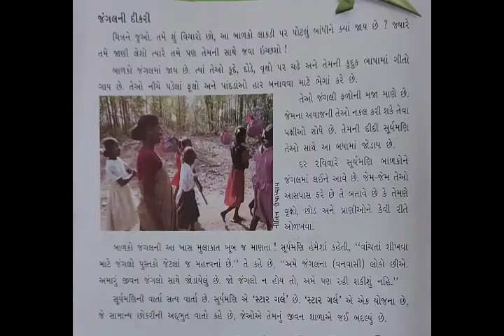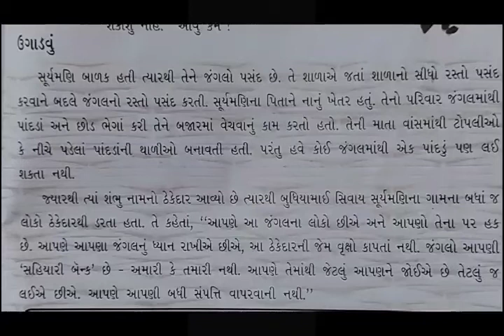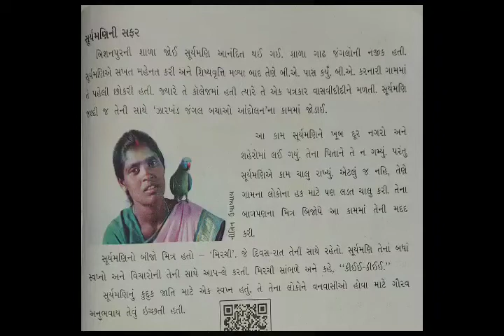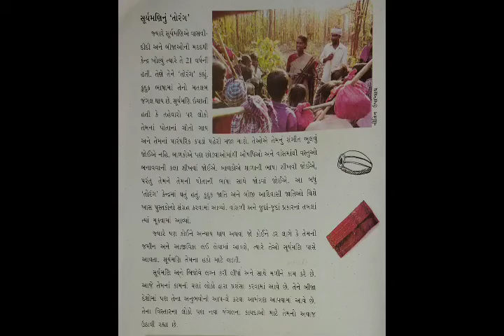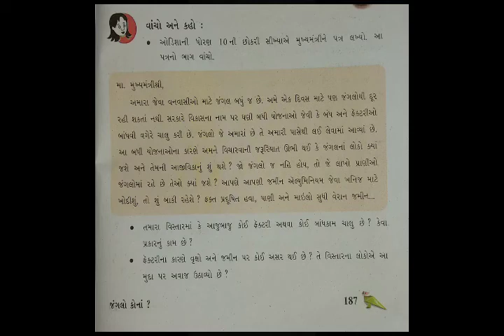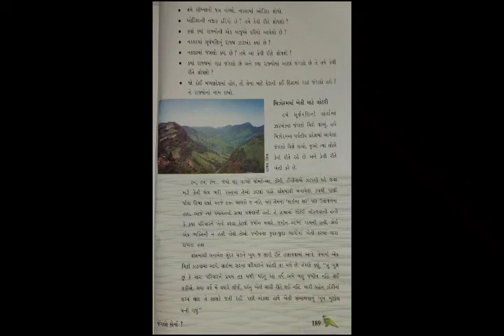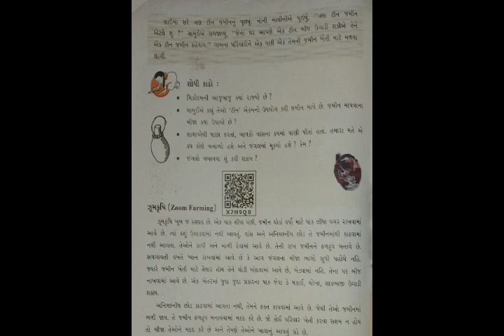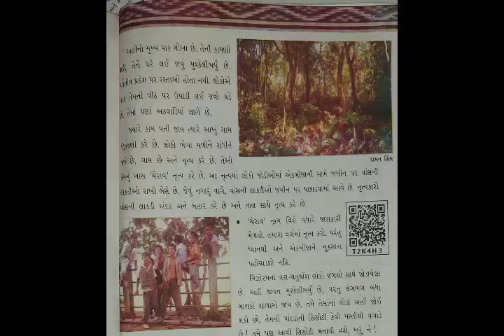||STD-5||AASPAS||PRAKARAN-20||BY REENA MADAM ||RHYTHM PRIMARY SCHOOL TALALA-GIR ||